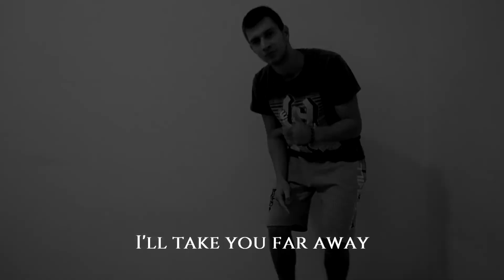Jak se zbavit deprese? (OSHO - Dynamická meditace pro začátečníky)